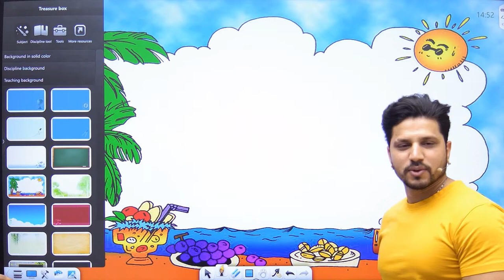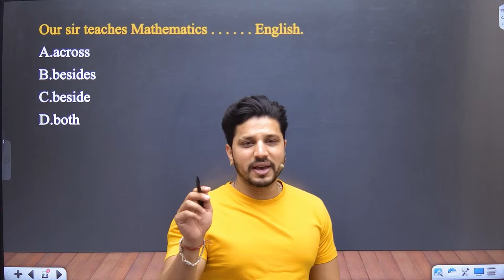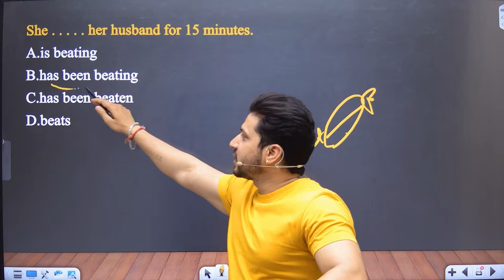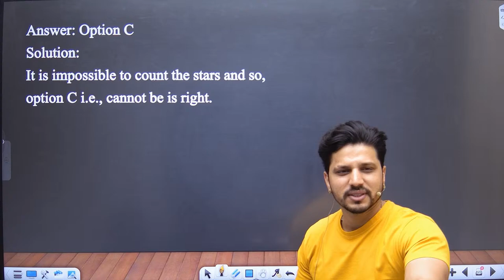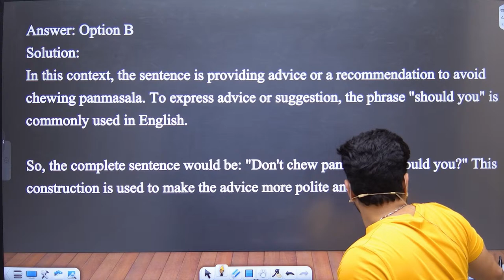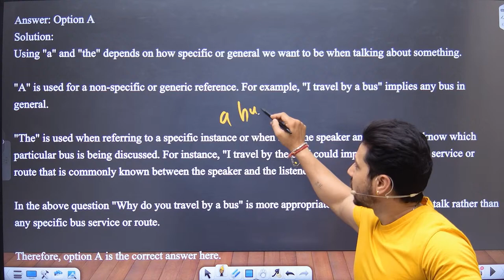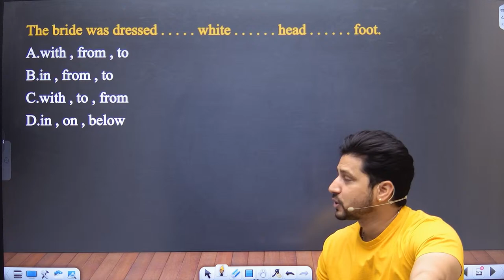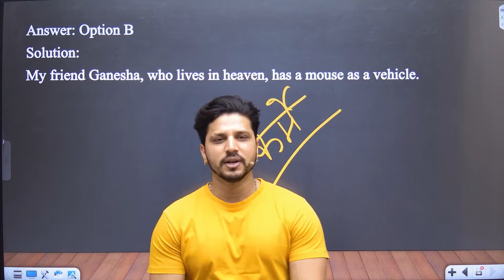DAY 05 ENGLISH FOR Bsc Nursing 2024 exam | MCHET | ABVMU | KGMU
MH BSC NURSING CET 2024  NEW UPDATE DAY 05 ENGLISH FOR Bsc Nursing 2024 exam | MCHET | ABVMU | KGMU

bsc nursing
bsc nursing result 2024 in karnataka

up bsc nursing english syllabus
up bsc nursing english previous year question paper
up bsc nursing entrance exam 2023 english syllabus